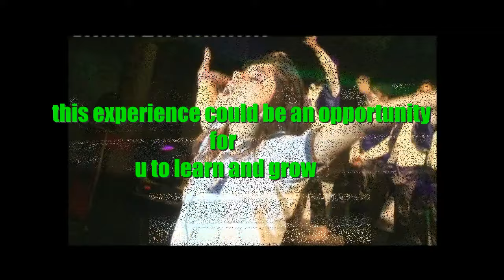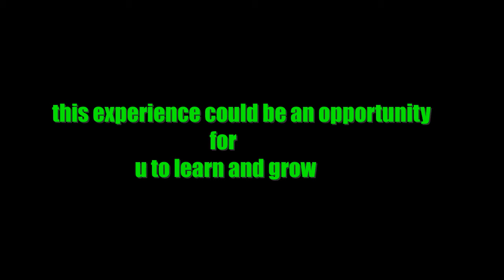GD Goenka: Teaser for the Annual Day